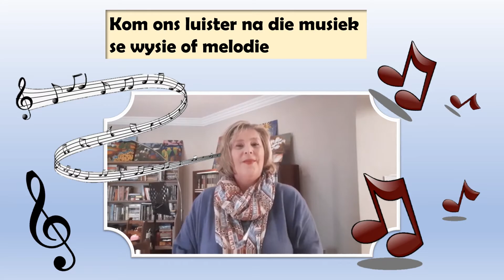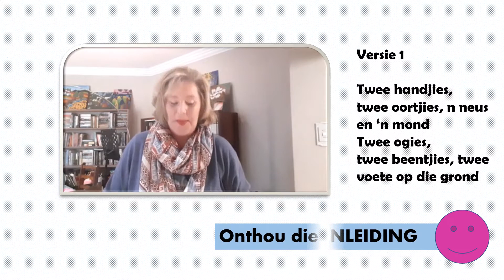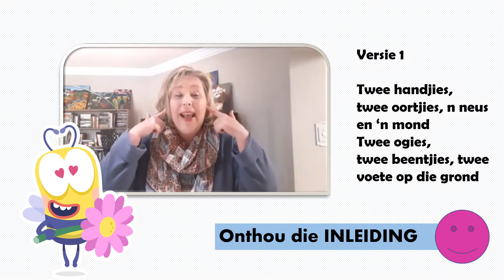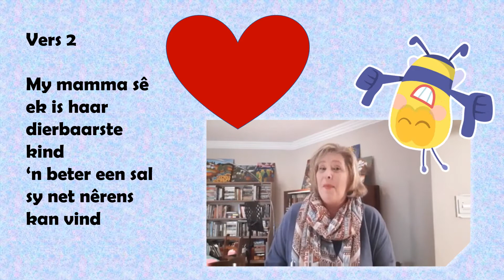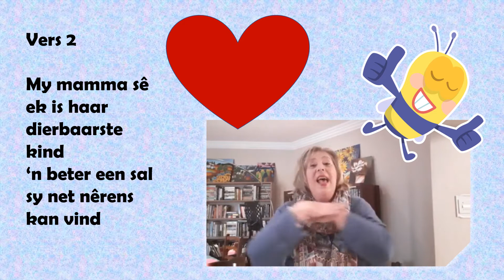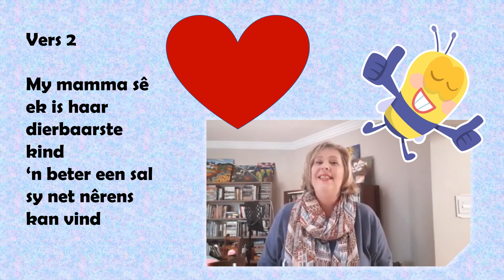Kom sing en hou ritmies tyd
Kreatikids bied aan, kom leer 'n nuwe liedjie en leer om ritmies saam tyd te hou. Ideaal vir  Gr RR, R, 1 en 2 maats. Leer hoe om 'n lied in fases aan kinders aan te leer. In hierdie video word 2 versies van 'n lied stelselmatig aangeleer en ingeoefen.  Kinders leer ook om op maat van die musiek saam tyd te hou. Hierdie is die ideale video wat u as opvoeder kan gebruik om by gr R en gr 1 assessering te doen tov tyd hou en samesang.